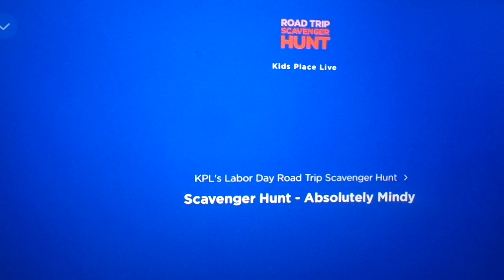Scavenger Hunt - Absolutely Mindy